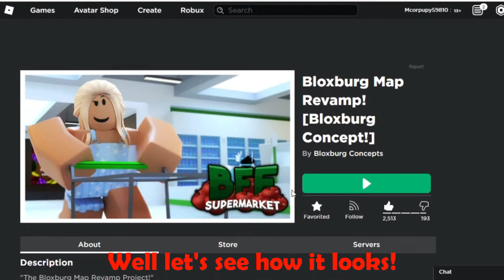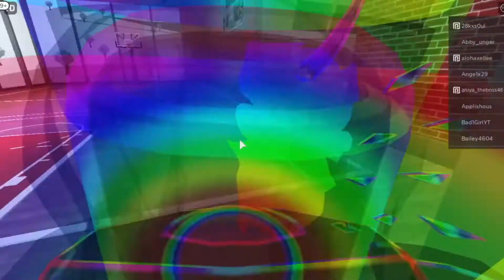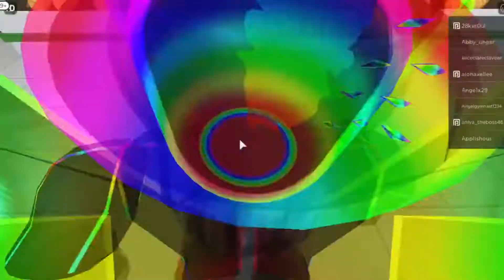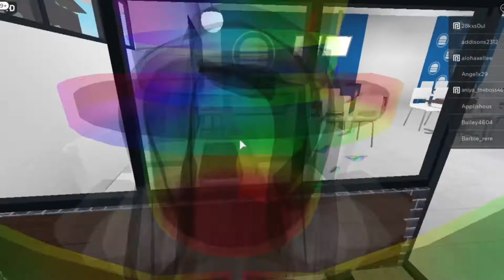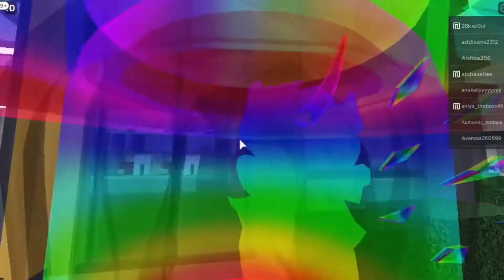*BloxBurg Revamp!(Roblox BloxBurg Revamp Concepts)